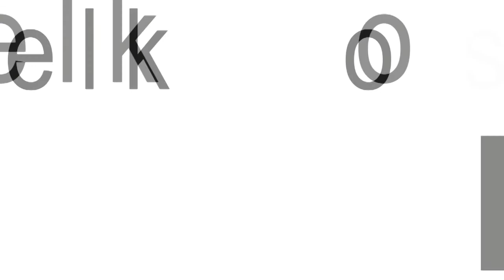O pociągach, co wjechały do kopalni w Sierakowie i zaginęły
"Nie tak wcale dawno, jednak jakiś czas temu, w miejscu będącym źródłem najrzetelniejszej wymiany informacji i lokalnych ploteczek, warsztacie fryzjerskim słynnego Pana Tadzia, pomiędzy czekającymi na wykonywane ręką mistrza strzyżenie, wybuchła ożywiona dyskusja. To wtedy jej uczestnicy opowiedzieli swoje wersje historyjek o działalności i upadku kopalni węgla, te, które słyszeli od dziadków i babć, a oni być może od swoich…"

Zaciekawieni? Dla tych, którzy chcieliby posłuchać co nieco na ten temat zapraszamy do zapoznania się z podcastem, pt. "O pociągach, co wjechały do kopalni w Sierakowie i zaginęły".